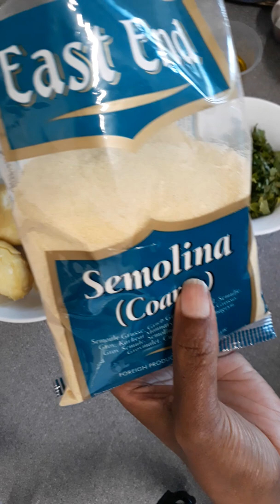Sida loo sameeyo faraha baradhada) how to make potato fingers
very tasty Ramadan snack to enjoy